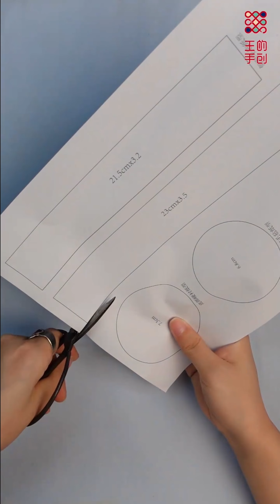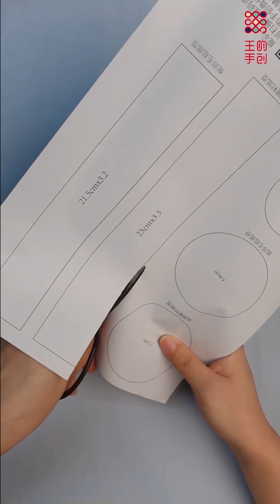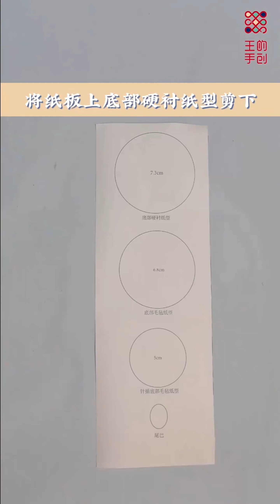How to Embroider a Tiger Needle Cushion / Jewellery Box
This video is for beginners to learn how to embroider a tiger needle cushion. The stitches involved include satin stitch, hidden stitch, daisy stitch, coiling stitch, back stitch etc.

Make sure to enable English subtitles for clear instructions by clicking the 'setting' button and changing the subtitle language to 'English'.

This video is provided by Wang De Shou Chuang. If you are interested in this cute mini bag, DIY kits are available at